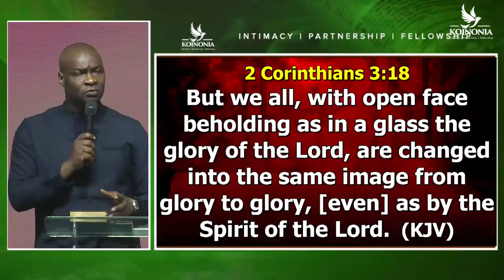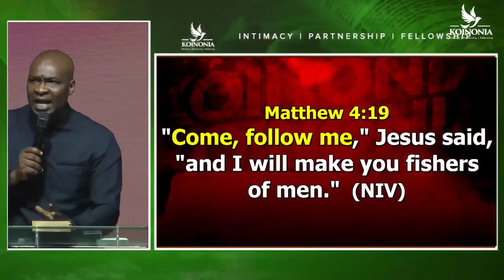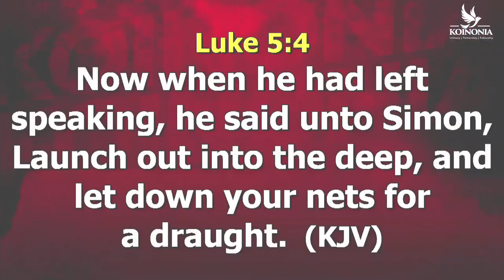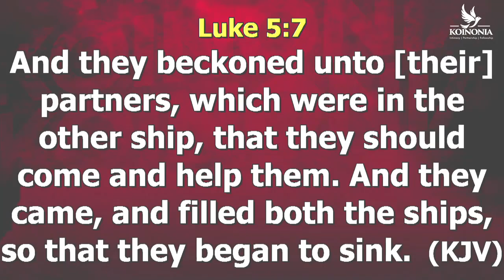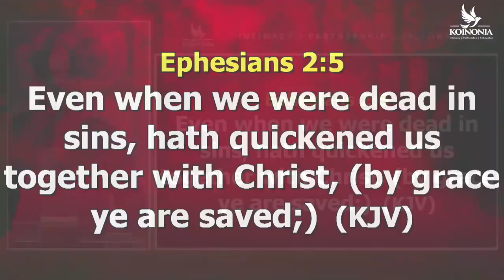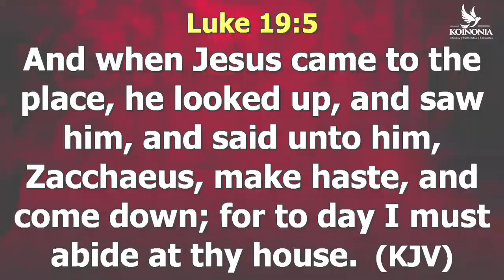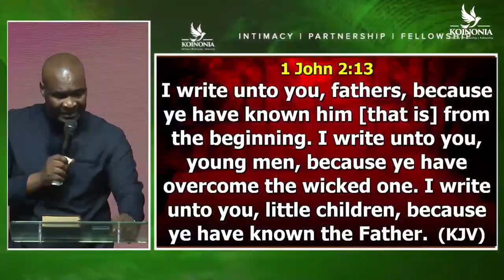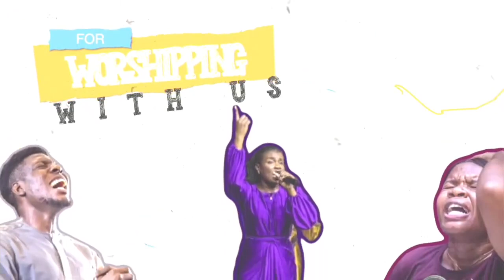FISHERS OF MEN WITH APOSTLE JOSHUA SELMAN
FISHERS OF MEN MATTHEW 4:19 WITH APOSTLE JOSHUA SELMAN 16||06||2024